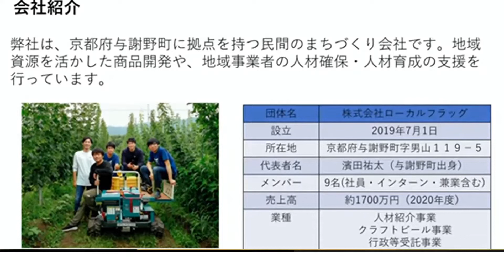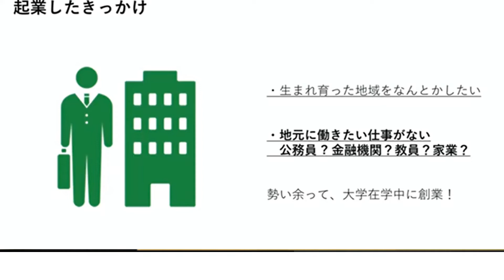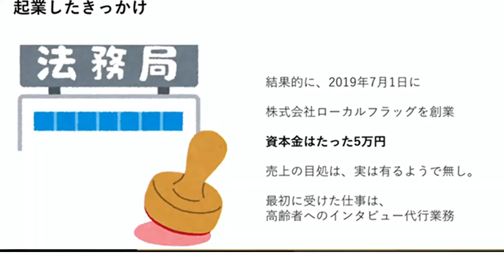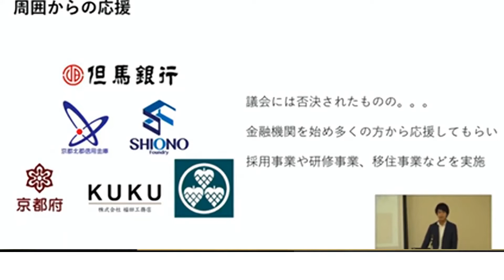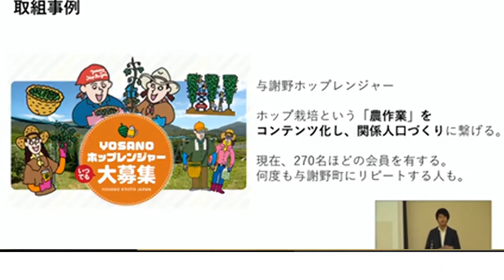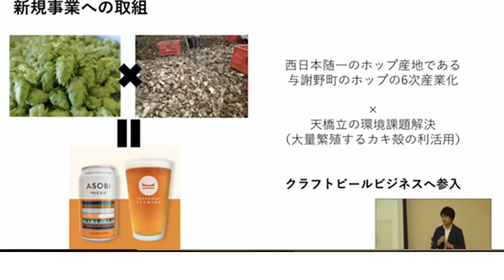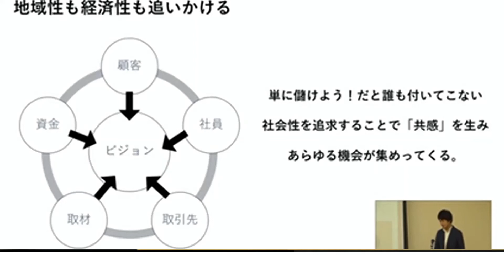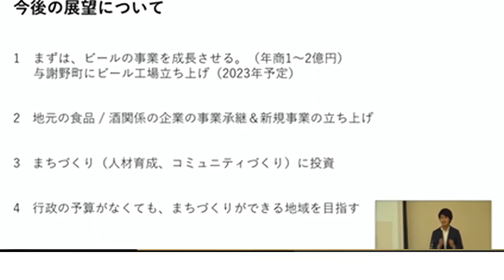関西からキーパーソンと考える次世代の地域活性化セミナー（濱田祐太氏）－⑬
地域で展開されるプロジェクトの成功の鍵を握るのは、プロジェクトを仕掛けて牽引する「キーパーソン」と呼ばれる人たちです。キーパーソンは、地域の問題を解決しその発展につなげたい「熱い心」をもって地域と関わろうとしています。
ものづくり・観光・サービスなど、その地域が強みを持つ分野を発掘・発展させるため、覚悟と高い志を持つ彼ら・彼女らは、地域に根ざしつつ、他地域あるいは異分野といった外部の視点ならではの感覚と行動力で、その地域が価値と気付いていないところに価値を見出し、地域の人びとを巻き込みながら共にその価値を高めています。
地域で活躍するキーパーソンが乗り越えてきた様々な課題とその解決方策について、キーパーソンと自治体職員等が一緒に考えるオンライントークイベント全3回に渡り実施しました。

第３回トークセミナーをご紹介します。

担当課室：近畿経済産業局中小企業政策調査課